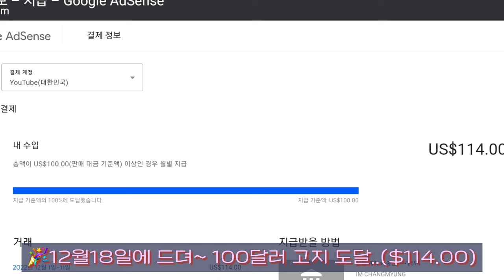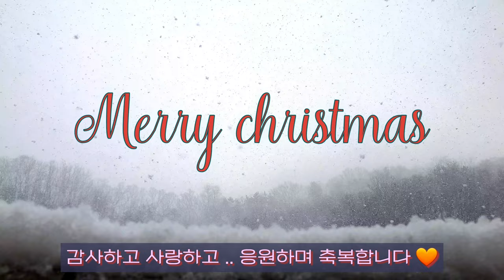Google 유튜브 첫수익(첫열매) | 산타선물🎁 | 적지만 큰 기쁨😍| 송금수수료 없는 크리에이터 우대통장 | 메리크리스마스🎄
안녕하세요 🤗

함박눈이 며칠째 펑펑 내리고
제가 사는 중부지방은
대설경보 발령중이네요☃️

추운날씨 감기조심하시고
빙판 미끄럼도 조심하세요.

유튜브 첫수입이 들어온거 있죠^^
마치
🎄🎄크리스마스 산타 선물처럼요🎁🎁

첫수입이고
최근에 영상제작 많이 못해
많지 않은 금액이지만
여기까지 온것도 은혜이고
감사입니다

그래서
여러 유친님들께 알려드리고
진심으로 감사하다는 말씀도
전할겸 짧은영상 준비했답니다

유친님들 덕분입니다 🙏🙏

정성듬뿍 담긴 좋은영상으로
주신사랑에 보답할게요💛💛